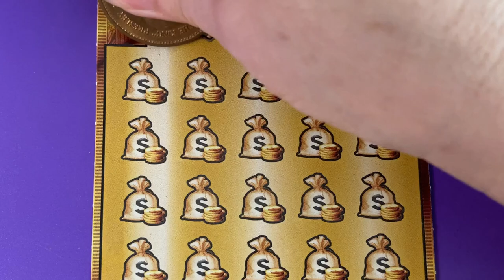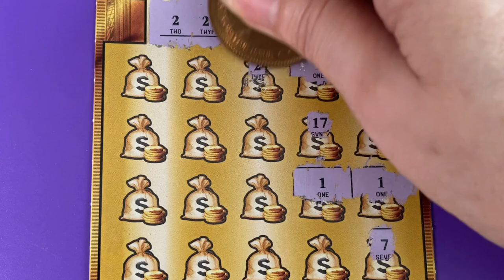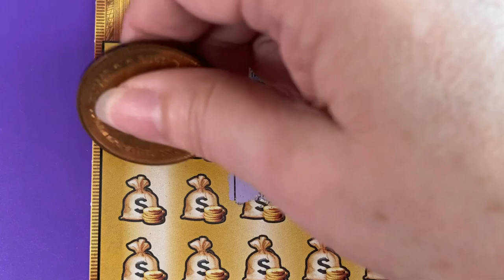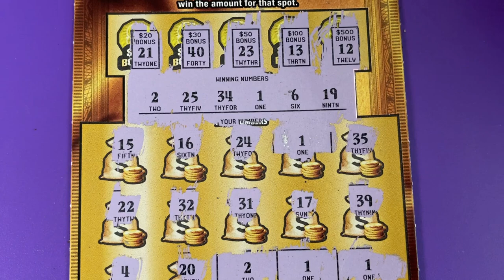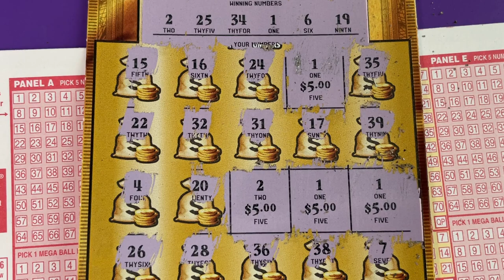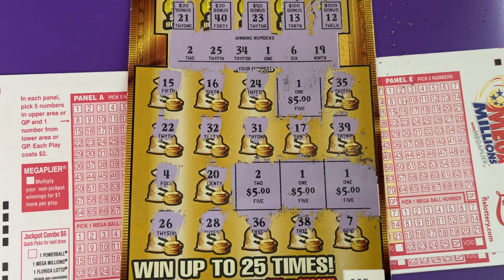Gold Rush LTD 5